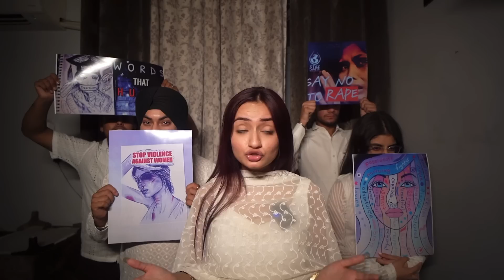Are Women Independent In India🇮🇳 || Based on True Events || Prabh & Rashi